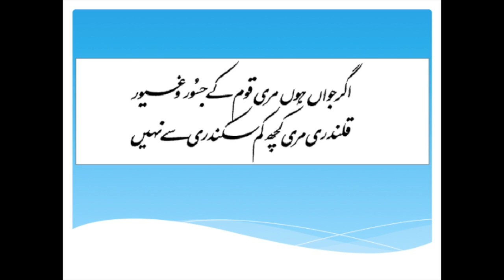The Decline Of Muslims 2 (Zarb-e-Kaleem-010) Musalman Ka Zawal 2 by Iqbal RA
Agar Jawan Hon Meri Qoum Ke Jasoor-o-Ghayyoor
Qalandari Meri Kuch Kam Sikandari Se Nahin